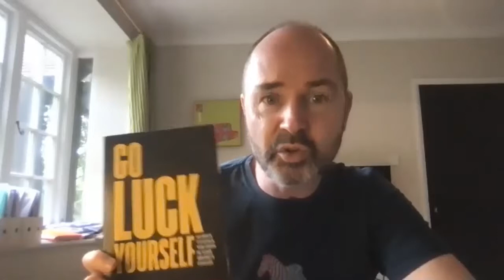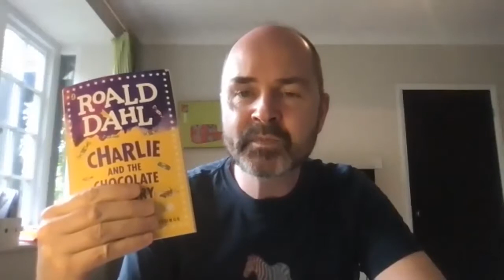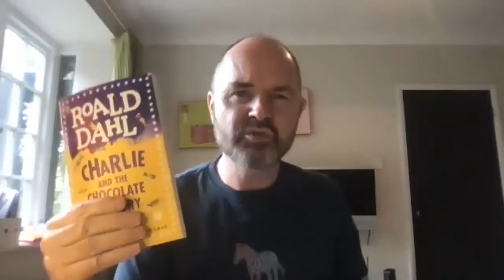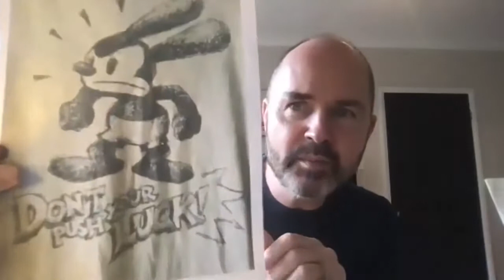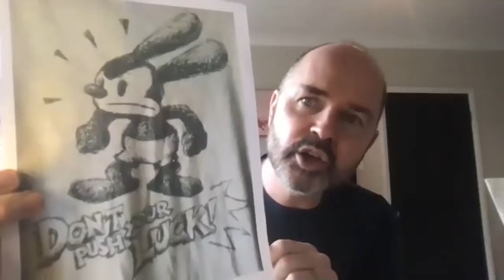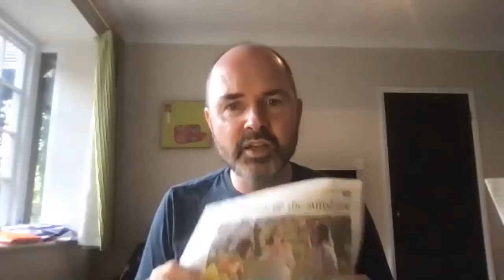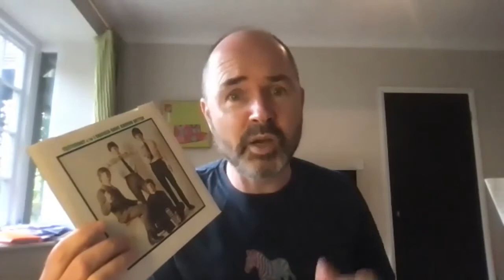Go Luck Yourself with Andy Nairn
Andy Nairn spoke to the Silence Media Book Club about his book Go Luck Yourself